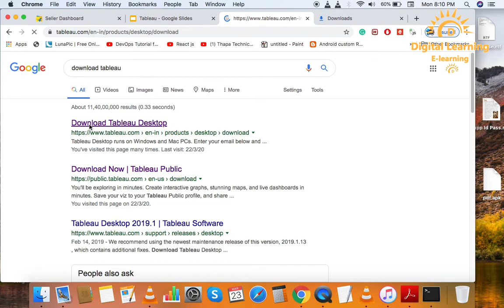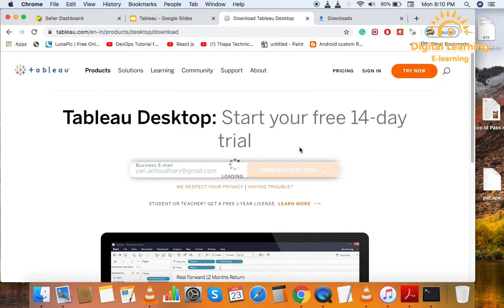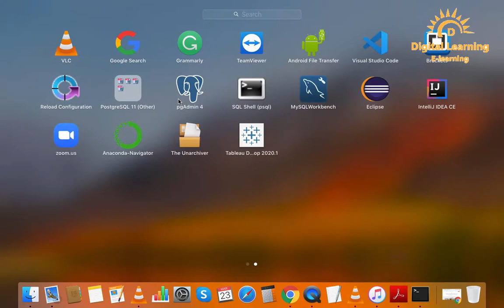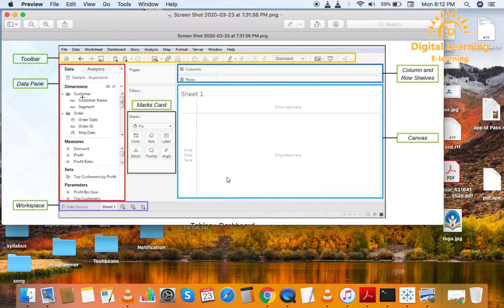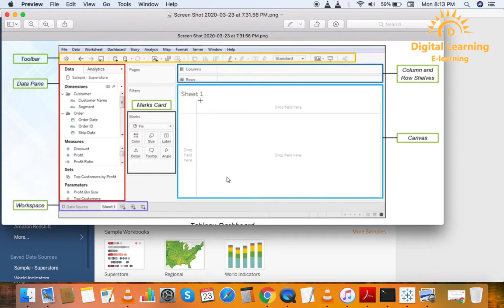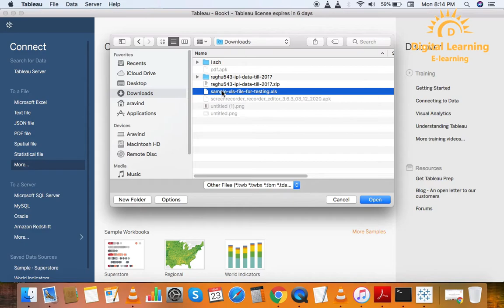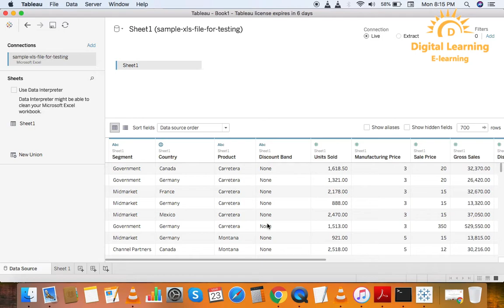4 Tableau Setup And Structure | Full course below link | Online Training app below link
In this Tableau tutorial series, you can learn Tableau from basic to advanced topics in a very easy way with live coding.
1) Tableau Introduction & Data Visualisation
2) Tableau Visualization Process& Features and Data Types
3) Tableau Dimensions & Measures and Types Of Graph Charts
4) Tableau Setup And Structure
5) Tableau Basics
6) Tableau Live and Extract Connection
7) Tableau Basic Data Visualisation
8) Tableau Tool Structure
9) Tableau Functions
10) Tableau Visual Analyse Process Cycle & filters and Generated Fields
11) Tableau Demo Sales Data Sheet Part 1
12) Tableau Demo Sales Data Sheet Part 2
13) Tableau Demo Sales Data Sheet Part 3
14) Tableau Generated Fields
15) Tableau Bar Line Pie and Pareto Charts
16) Tableau Bullet Text table Heap Map and Scatter Chart
17) Tableau Area Dual Axis Bubble and Histogram Charts
18) Tableau Features
19) Tableau Demo Indian Premier League Data sheet
20) Tableau Orange Cap Player in IPL Data sheet
21) Tableau Purple Cap Player in IPL Data sheet
22) Tableau Man Of The Series Player in IPL Data sheet
23) Tableau Man Of The Match Player in IPL Data sheet
24) Tableau Functions
25) Tableau ABS ACOS ASIN ATAN and CEILING Number Functions
26) Tableau Table COS COT DEGREES DIV and FLOOR Number Functions
27) Tableau MAX MIN PI POWER and RADIANS Number Functions
28) Tableau SIN SQRT SQUARE TAN and SIGN Number Functions
29) Tableau ASCII CHAR CONTAINS ENDWITH and FIND String functions
30) Tableau LEFT LEN LOWER MAX and MID String Functions
31) Tableau MIN RIGHT SPLIT and TRIM String Functions
32) Tableau DAYPART DAY ISDATE MAKEDATE and MAKEDATETIME Date Functions
33) Tableau MAKETIME MAX MIN MONTH and NOW Date Functions
34) Tableau TODAY and YEAR Date Functions
35) Tableau Type Conversion Functions
36) Tableau AVG COUNT COUND  and MAX Aggregate Functions
37) Tableau MEDIAN MIN and SUM Aggregate Functions
38) Tableau Logical Functions
39) Tableau Level of detail LOD and Its types
40) Tableau INCLUDE Level of detail LOD
41) Tableau EXCLUDE Level OF Detail LOD
42) Tableau Fixed Level of detail LOD
43) Tableau Parameter
44) Tableau Data Blending
45) Tableau Use of Graph and Charts
46) Tableau Normal Quick and Context Filters
47) Tableau Group and Set
48) Tableau Story and Tableau Server
49) Tableau File Types
50) Tableau Hierarchy and Folder
51) Tableau Table Calculation and Quick Table Calculation
52) Tableau Order Date Calendar
53) Tableau Pages
54) Tableau Create Bin for Quantity Parameter
55) Tableau Rank